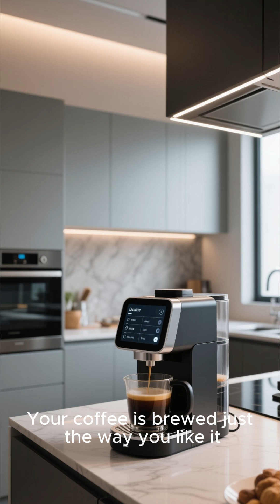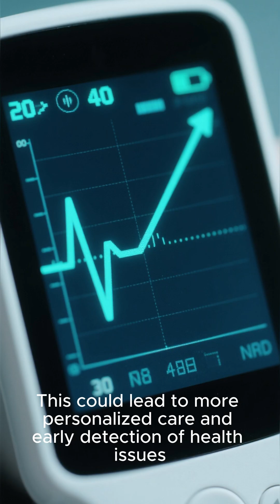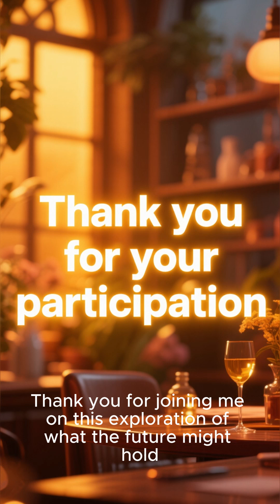🔮 AMAZING Tech Predictions for 2030: What Will Your Future Look Like?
Are you ready for a glimpse into the future? In this mind-blowing video, we explore the most daring tech predictions that could redefine our lives by 2030! From AI breakthroughs and smart cities to mind-bending virtual realities and healthcare innovations - we’ll dive deep into how technology will shape the way we work, live, and connect. What will your day-to-day life look like in just a few years? Join us on this electrifying journey! 🔔💻🌍